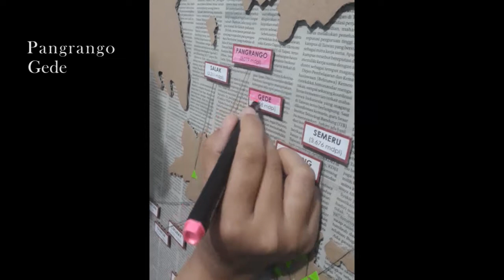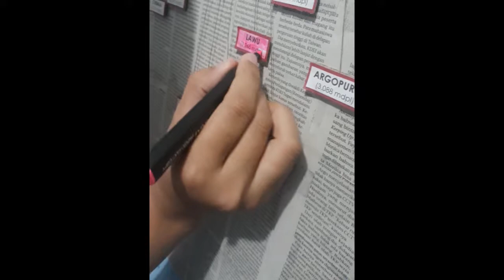ISTRI | Sudah ke Mana?